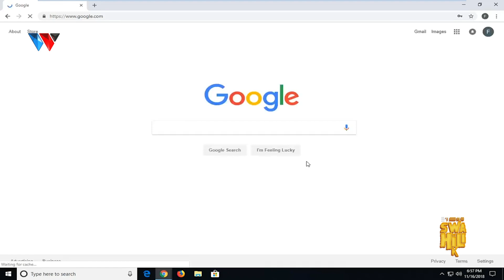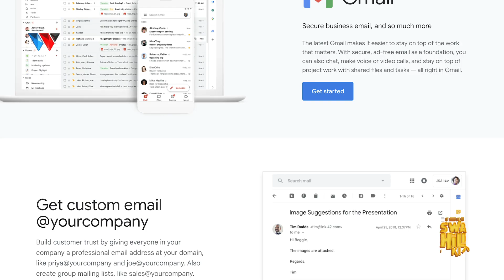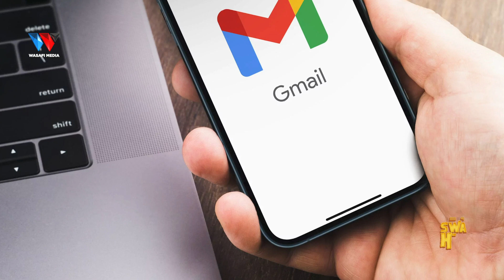KAA KIJANJA: GMAIL ZISIZOTUMIKA KUFUTWA